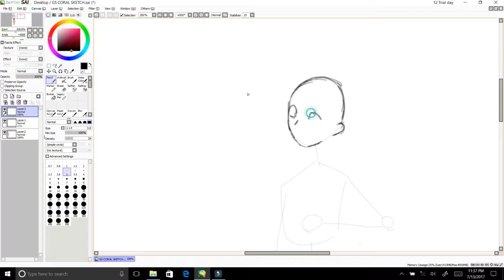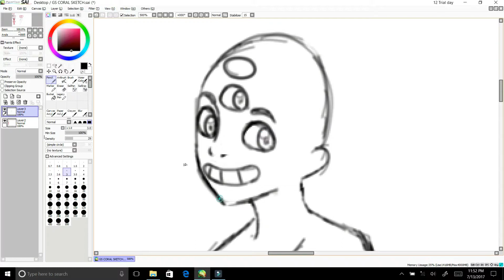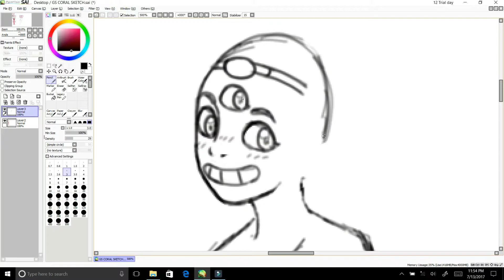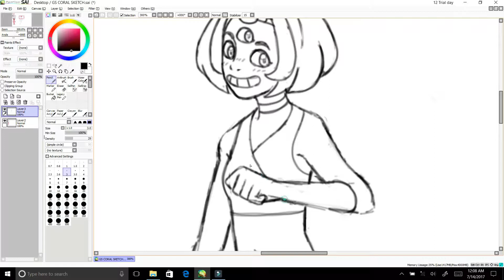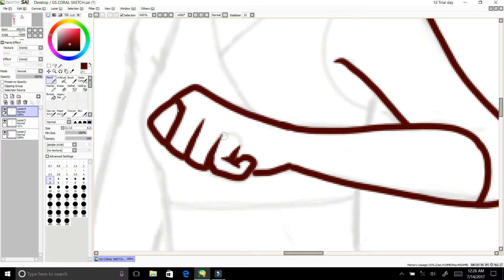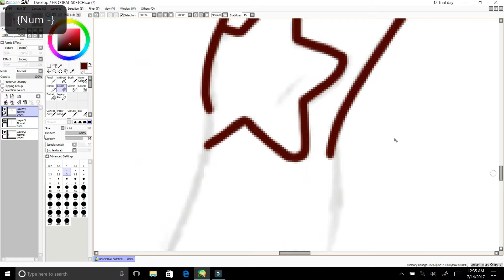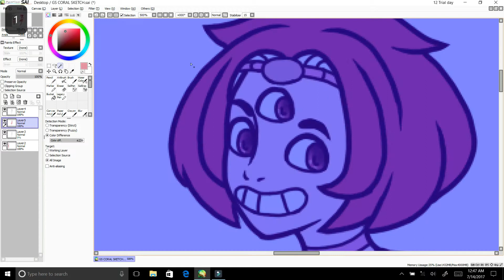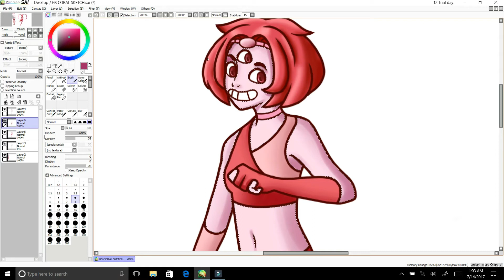GEMSONA SATURDAY | Coral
Congrats to the winner of this weeks "GEMSONA SATURDAY" Geir Lazaray!!
FOLLOW THEM: Instagram - @Dalirous
and Paugeeworld - @potatocake
(IF YOU WANNA TO WIN A FREE REDRAW OF YOUR GEM AND GET A SHOUT OUT, POST YOUR ART ON INSTAGRAM OR TWITTER WITH GEMSONASATURDAY )